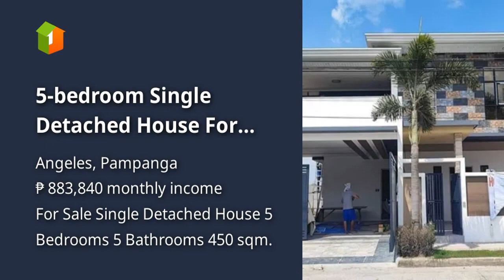5-bedroom Single Detached House For Sale in Angeles Pampanga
5-bedroom Single Detached House For Sale in Angeles Pampanga